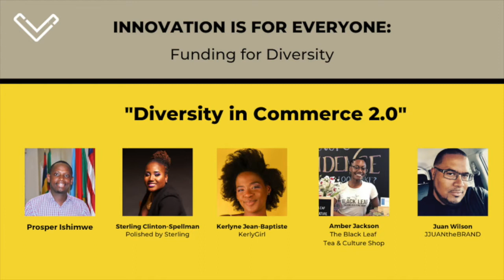Diversity in Commerce 2.0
Innovators and small business owners in Rhode Island discuss the opportunities and challenges of building minority-owned ventures in the age of COVID and Black Lives Matter.

Prosper Ishimwe leads the conversation with Sterling Clinton-Spellman of Polished by Sterling, Juan Wilson of JJUANtheBRAND, Kerlyne Jean-Baptiste of KerlyGirl, and Amber Jackson of The Black Leaf Tea & Culture Shop.